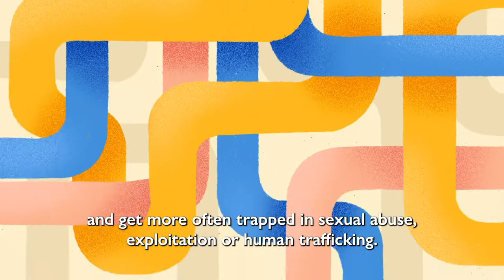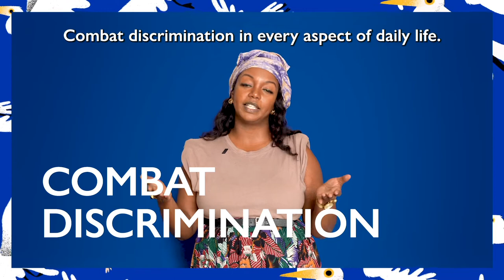Road to Equality